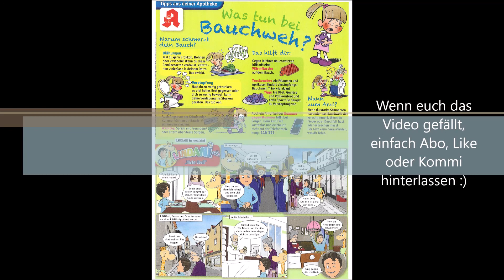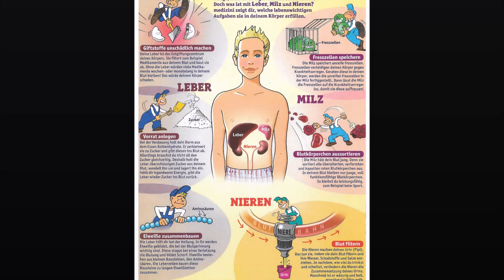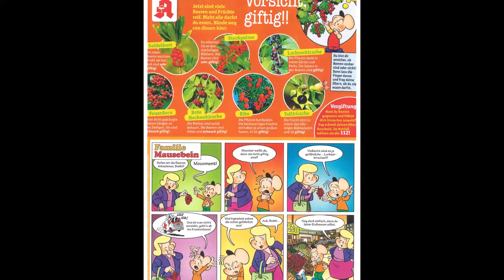Medizini Lebe für deine Gesundheit 2 von 2